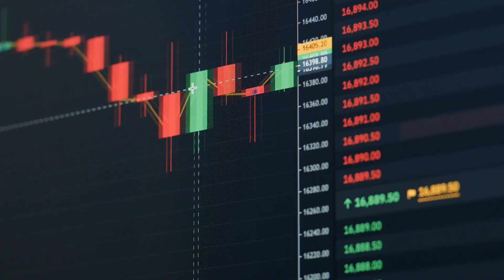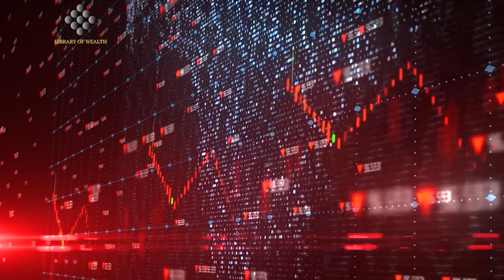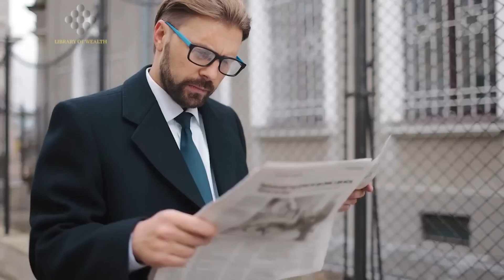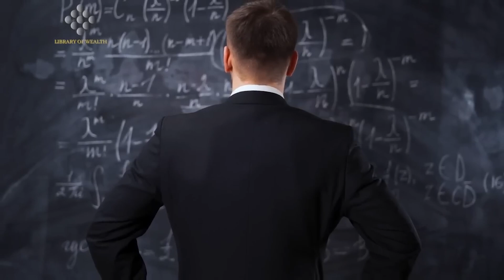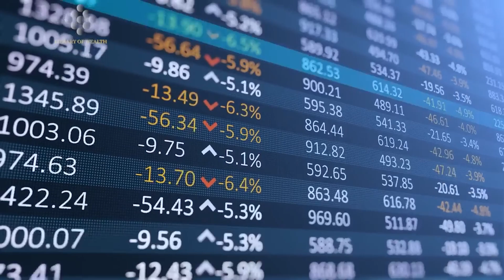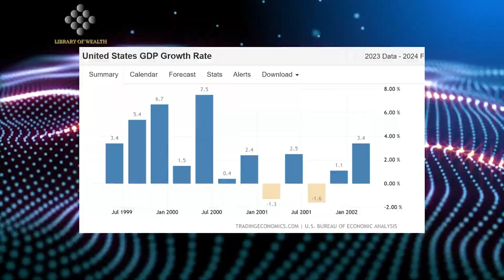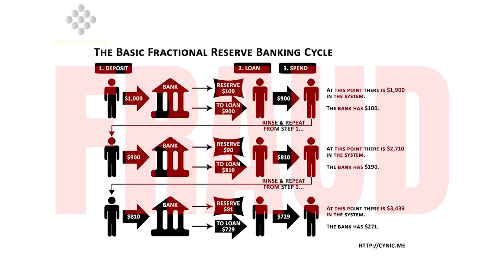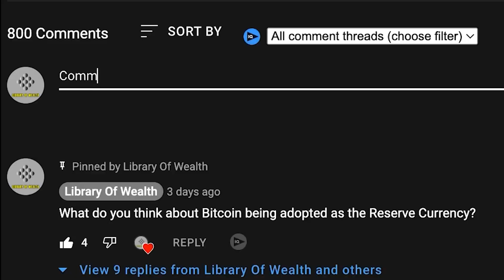"Something BIG Is Coming..." - Mark Yusko | Bitcoin News